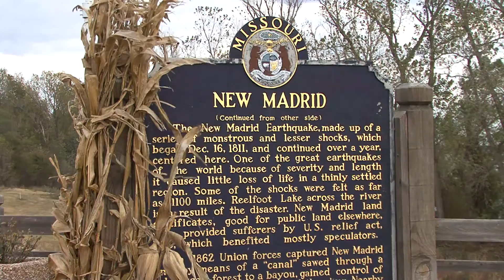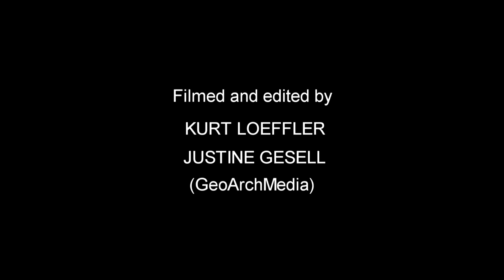Lessons Learned About the New Madrid Fault Zone